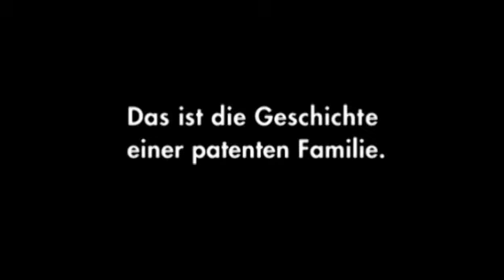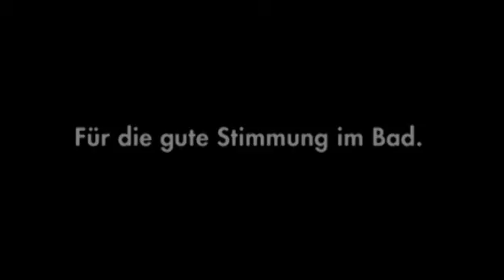eine patente familie 624x352